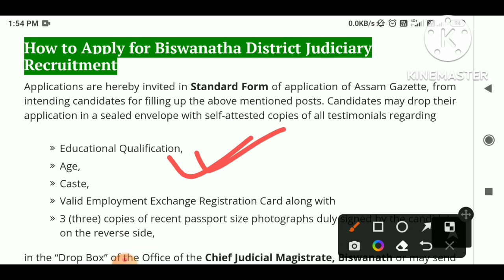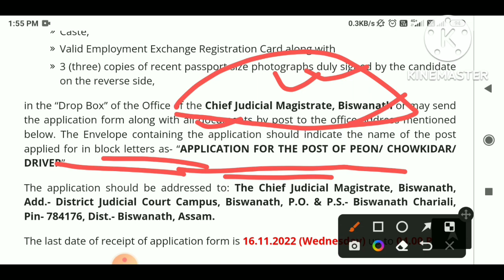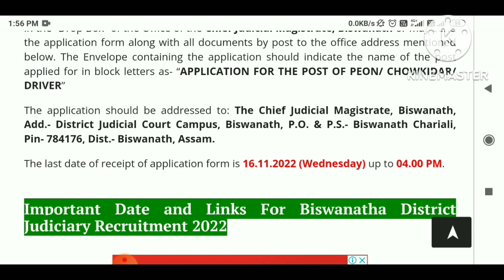Biswanath district peon job 2022 | driver job asaam 2022 | Chowkidar job assam 2022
digi techno point

Biswanatha District Peon job 2022 |
 driver job asaam 2022 |
Chowkidar job assam 2022 |
Chief Judicial Magistrate Biswanath District
Biswanatha District Judiciary Recruitment

Chief Judicial Magistrate Biswanath District has published a recruitment notification regarding recruitment of 04 Peon, Chowkidar and Driver Posts.